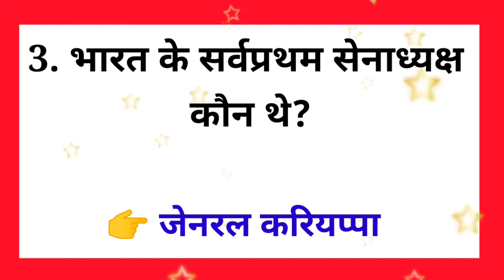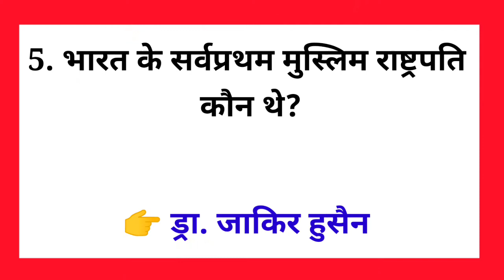GK//GK in Hindi//GK question and answer//GK Interesting question and answer//GK question in Hindi.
GK interesting question and answer in Hindi

GK interesting question in Hindi

GK

Some Important question for junior level and senior level.

(Teach Education)

Thanks.